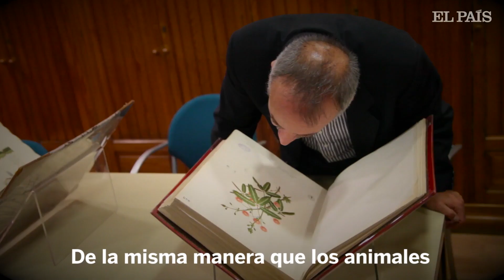Stefano Mancuso, la vida secreta de las plantas | Visionarios | El país semanal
Este neurobiólogo italiano se ha propuesto que aprendamos a valorar la inteligencia del reino vegetal. En él, defiende, podemos encontrar la respuesta a muchas preguntas (urgentes)